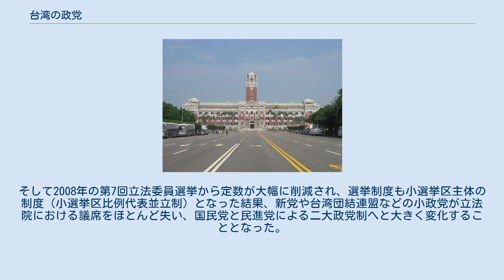台湾の政党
台湾の政党（たいわんのせいとう）では、中央政府が台湾に移転した後の中華民国における政党制の歴史と現状について記載する。
 1948年5月に施行された動員戡乱時期臨時条款（戒厳令）により、新規政党の結成が禁止（党禁）され、政府党であった中国国民党（国民党）のほかは、その衛星政党である中国青年党と中国民主社会党のみが一党独裁制による存在を許されていた。
しかし、1970年代後半以降、国民党に反対するいわゆる「党外」と呼ばれる人たちのグループが形成され、党外勢力は1986年9月に台湾初の本格的野党として民主進歩党（民進党）を結成した。
戒厳令が継続していた1986年当時、新党結成は違法であったが、当時の中華民国総統であった蔣経国はこれを黙認する姿勢を採り、翌1987年の戒厳令解除に併せて党禁も解除されたことで民進党も合法化された。
 2年後の1989年1月、立法院は非常時期人民団体法（現在の人民団体法）を修正する形で政党の結成・存続に必要な要件を規定し、政党活動の基盤を法的に整備した。
その上で同年12月には立法委員増額選挙が行われ、1948年以降では初めて新規政党が立法院に議席を獲得した。
 その後、1992年の立法委員全面改選実現（第2回立法委員選挙）と1996年3月の住民直接選挙による総統選挙の実現で複数政党制による民主化が達成された。
2000年の総統選挙で民進党の陳水扁が当選したことで国民党の一党支配に終止符が打たれた。
しかし2008年の総統選挙では国民党の馬英九が当選し、国民党が再び与党の座に就いた。
2016年の総統選挙で民進党の蔡英文が当選したことで国民党の8年執政に終止符が打たれ、民進党が再び与党の座に返り咲いた。
 1992年の全面改選によるヘゲモニー政党制からの脱却、1997年の第四次憲法改正による台湾省凍結（事実上の廃止）で台湾省議会の定数も立法院定数に上積みされたことで、立法委員の定数が増加された。
小政党が議席を得た結果、国民党や民進党といった大政党から分裂して新党、親民党、台湾団結連盟、建国党が結成され、分極的多党制に拍車がかかった。
一方で、住民直接選挙による総統選挙の存在は国民党を主体とする中国ナショナリズム重視の青陣営（泛藍連盟）と、民進党を主体とする台湾ナショナリズム重視の緑陣営（泛緑連盟）の二大ブロック制に収斂させていく効果を促進した。
そして2008年の第7回立法委員選挙から定数が大幅に削減され、選挙制度も小選挙区主体の制度（小選挙区比例代表並立制）となった結果、新党や台湾団結連盟などの小政党が立法院における議席をほとんど失い、国民党と民進党による二大政党制へと大きく変化することとなった。